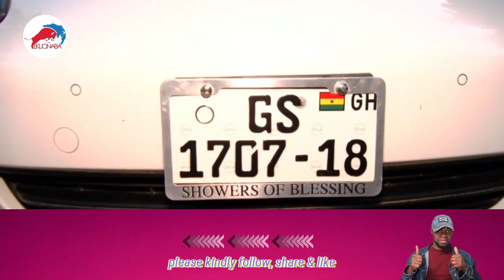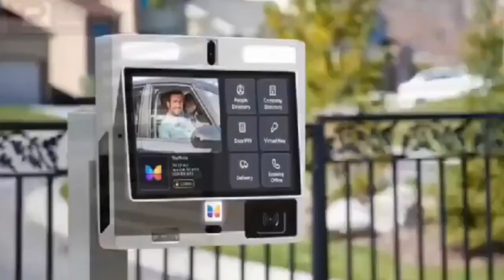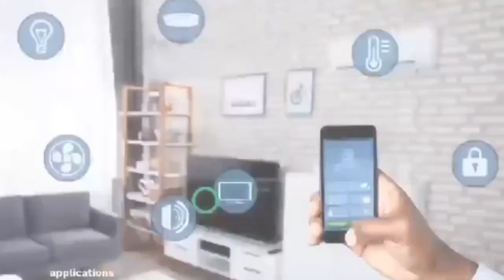Nigel gaisie warned NDC & Peace Council on the signing the peace documents + our members left becaus